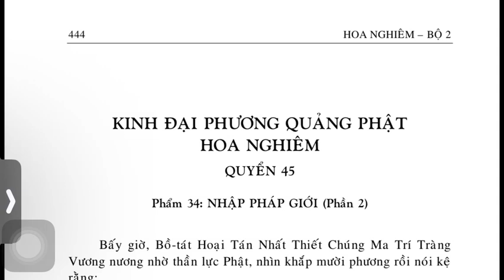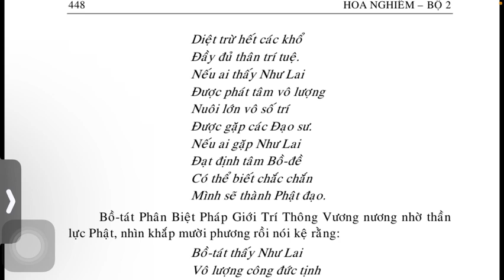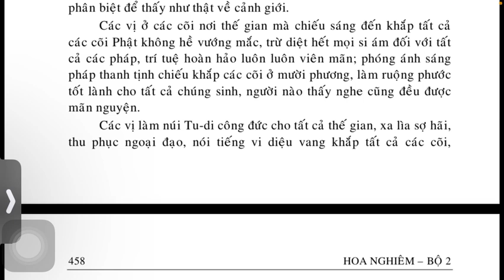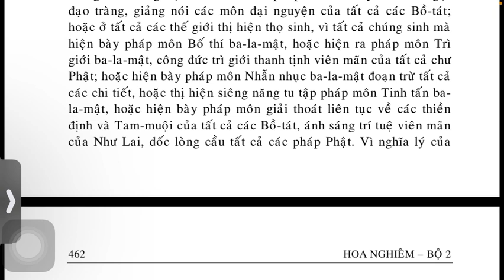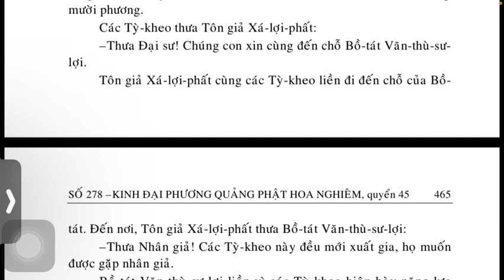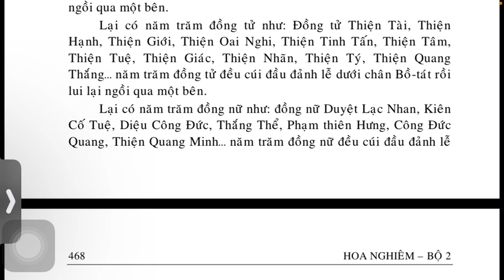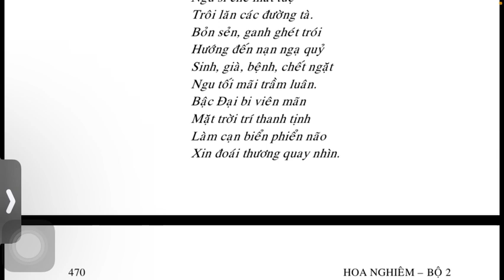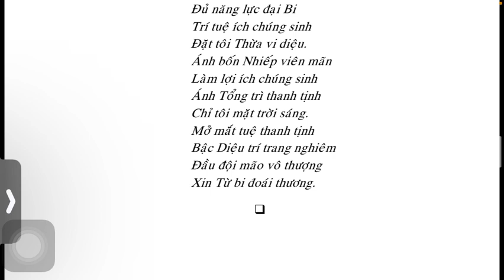KINH HOA NGHIÊM QUYỂN 45 🙏❤️ Kinh phật Media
Đọc Kinh Phật mỗi ngày là hộ trì Phật Pháp